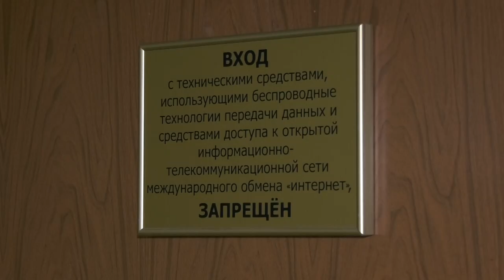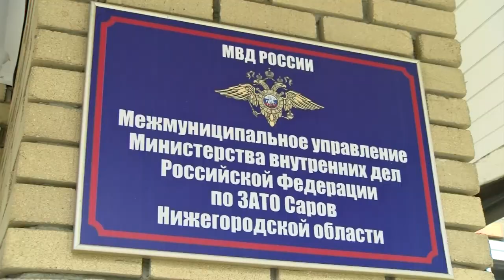Отдел экономической безопасности подвёл итоги своей работы в 2019 году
Отдел экономической безопасности и противодействия коррупции подвёл промежуточные итоги своей работы в 2019 году.